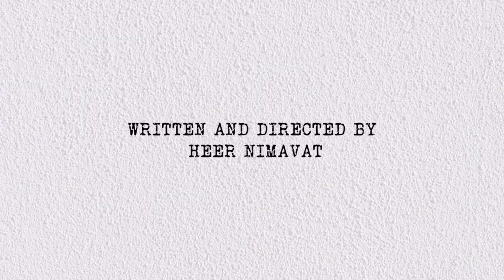The D Word | A short film on depression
Watch The D-Word, a short take on depression and the power of human empathy, filmed and edited during the lockdown 2020. Created by three exceptionally talented students:
Writer and Director Heer Nimavat (17), Anand Niketan School, Ahmedabad; Actor Mudra Joshi (19) and Editor Ankit Gajjar (18).